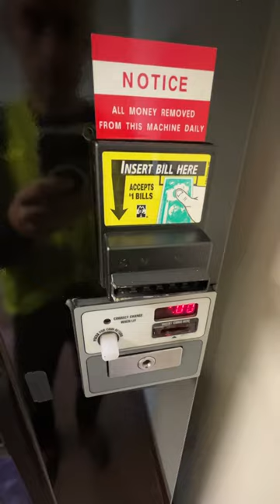Getting a dietcoke out of a cool